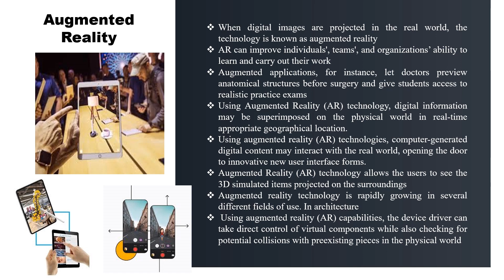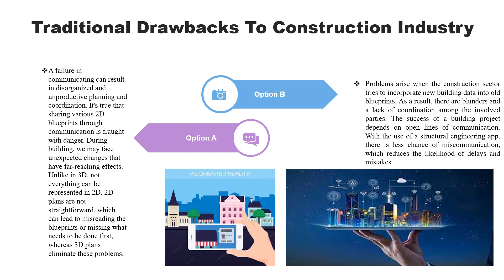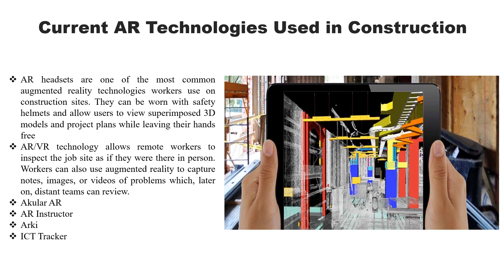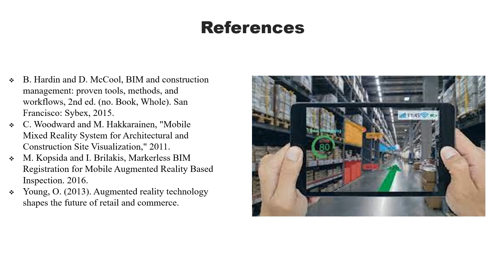Immersive Augmented Reality: A Futuristic Presentation Experience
Welcome to our mind-blowing augmented reality presentation! Join us as we delve into the fascinating world of AR and witness the future come to life before your eyes. In this captivating video, we showcase the limitless possibilities of augmented reality technology.

Prepare to be amazed as virtual objects seamlessly blend into our physical environment, enhancing our perception and transforming how we interact with the world. Through captivating visuals and interactive elements, we demonstrate how AR revolutionizes various industries, from gaming and entertainment to education and architecture.

Discover how AR brings textbooks to life, allowing students to explore 3D models of ancient civilizations or dissect virtual organisms. Witness how architects and designers can visualize their creations in real-time, superimposing digital blueprints onto physical spaces.

We also dive into the exciting realm of AR gaming, where players can battle fierce creatures in their own living rooms or solve mind-bending puzzles in a virtual world seamlessly integrated with our reality.

Join us on this awe-inspiring journey and witness the power of augmented reality firsthand. Brace yourself for an experience that will leave you questioning what is real and what is virtual. Get ready to step into a new dimension where imagination knows no bounds. Don't miss out on this extraordinary presentation of augmented reality!